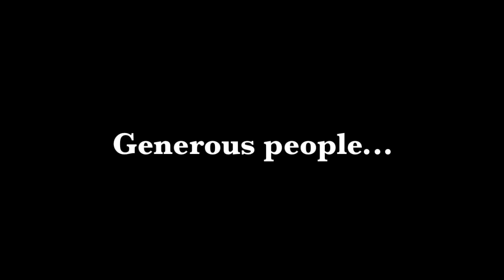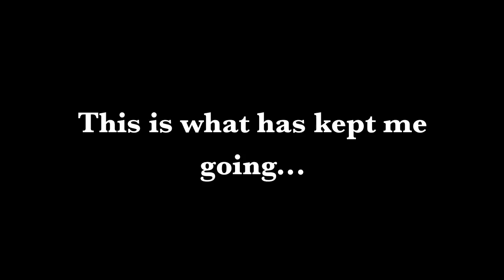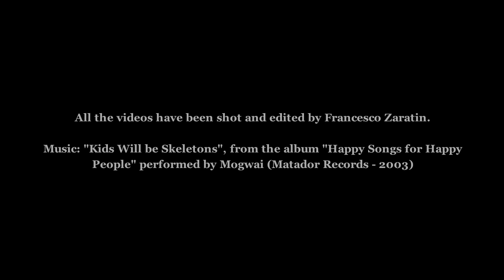My gift to Armenia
This video is about Francesco (one of the EVS volunteers who's also realized the other videos) and his trips around Armenia.
"While travelling around - during our free days from the project - I always took short videos with my little HD camera, trying to seize the beauty that I saw around me. I later decided to make a longer video with some of the shootings to send it to family and friends, in order to let them know where I was and what I was doing. While editing, I found out this could also be a nice video about Armenia and the experience of travelling in it. So I've decided to share it. For me, it is also a way to show my gratitude to a country which has been kindly hosting me for three months. Hope you like it!" Francesco